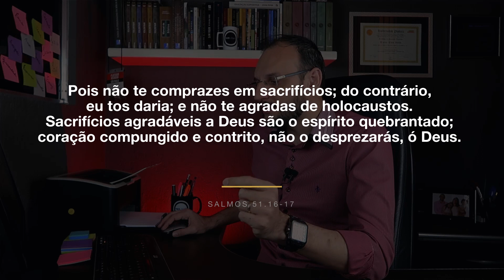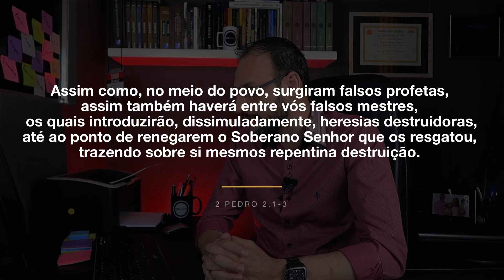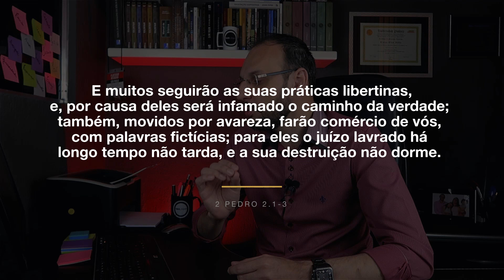VOTO DE SACRIFÍCIO FINANCEIRO?